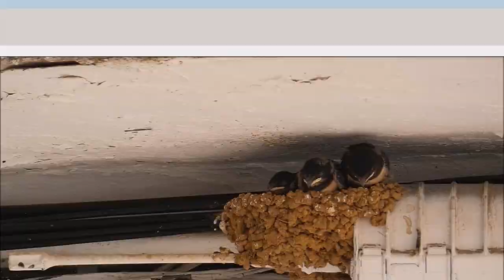Golondrinas comunes alimentando a 3 pollos a velocidad real. Plaza Mayor de La Guardia 17-6-2023